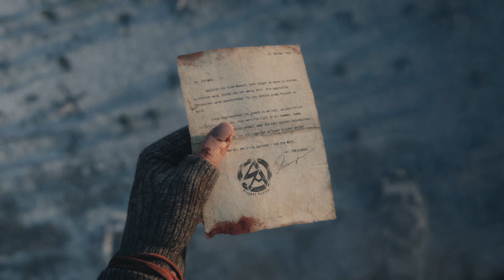LADY NIGHTINGALE | Stalingrad 1943 | Realistic Ultra Graphics Gameplay [4K 60FPS UHD] Call of Duty